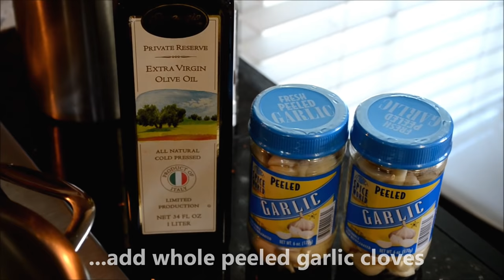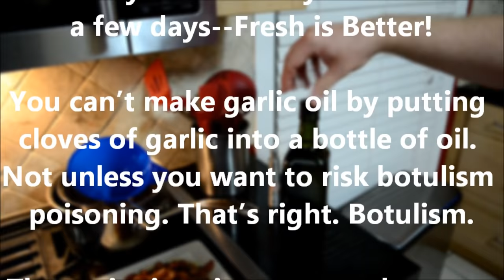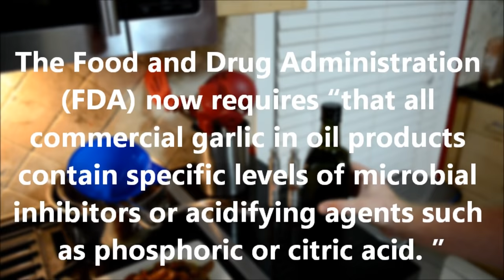Chef's Guide: How to Make Garlic Infused Olive Oil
A step-by-step guide on how to safely make garlic infused olive oil for cooking from a Chefs point of view. Substitute this oil any time you are using olive oil in a recipe. Great on toast, in salad dressings, roasting veggies, or poultry, toss with pasta, and much more...